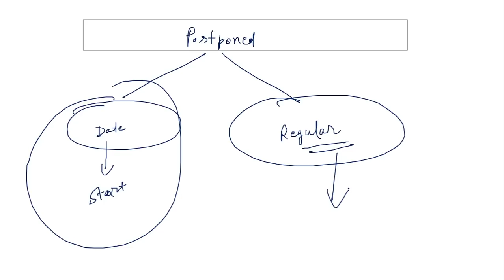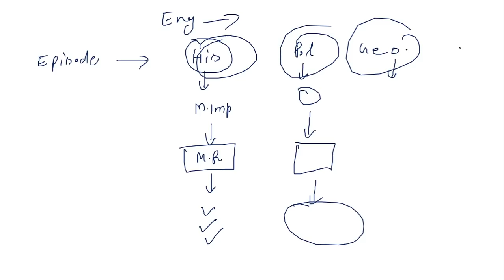BEST Timetable in Lockdown II पढाई छोड़ चुके हो तो दुबारा शुरू कर दो II Motivational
For Notes Visit our websites